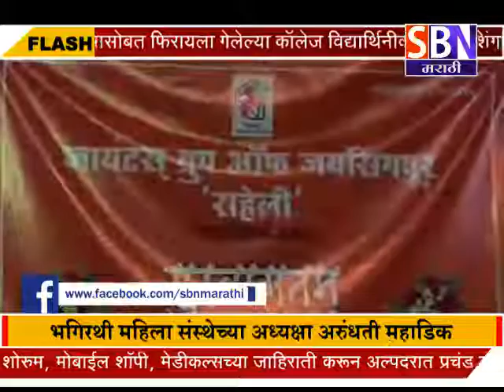कोल्हापूर : - महिलांच्या कलागुणांना वाव देण्यासाठी जायंटस गुप आॅफ जयसिंगपूर चे मोठे योगदान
कोल्हापूर : - महिलांच्या कलागुणांना वाव देण्यासाठी जायंटस गुप आॅफ जयसिंगपूर चे मोठे योगदान आहे,भगिरथी महिला संस्थेच्या अध्यक्षा अरुंधती महाडिक यांचे वक्तव्य.पाहा फक्त SBN मराठी.